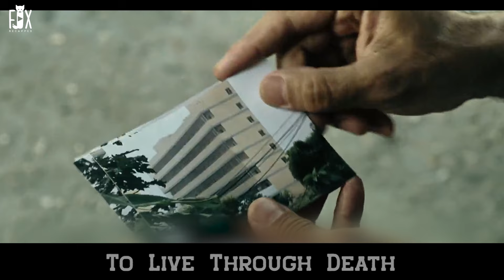They Bully Her Because She Is An Orphan, Unaware That Her Stepfather Is Gang Boss